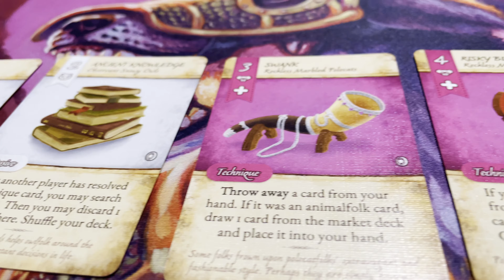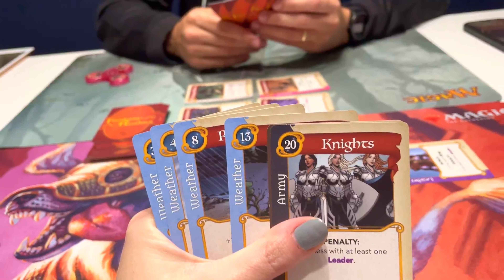Packing for PAX Unplugged | Games We Are Bringing with Us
Welcome to Foster the Meeple, a channel dedicated to board games and all board gamey things! Join us for some nonsense and also a discussion about what board games we are bringing to PAXU (A board game convention)!

Jump:

00:00 - Intro
02:12 - Flight Fight
06:12 - Game 1
07:26 - Game 2
08:00 - Game 3
08:51 - Game 4
09:35 - Game 5
10:23 - Game 6
11:00 - Game 7
11:43 - Game 8
12:37 - Game 9
12:57 - Wrap Up & Chat
17:05 - A Little Bit Extra